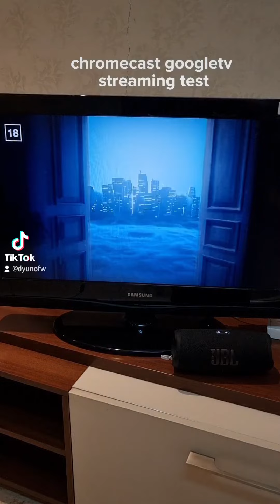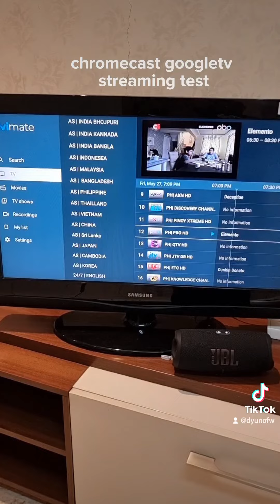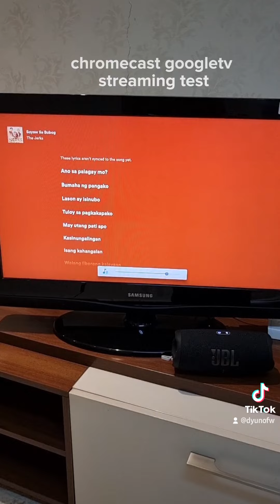chromecast with Google tv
chromecast with goolgle tv